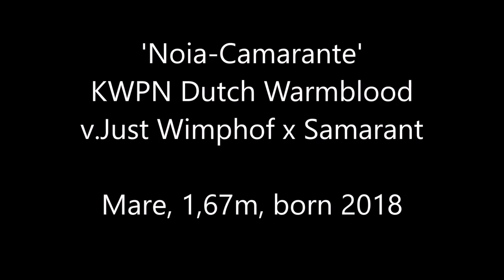'Noia Camarante' || 3yrs. KWPN Dressage prospect by Just Wimphof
Mare, 1.67m, born 2018. KWPN Dutch Warmblood
Top young dressage prospect.